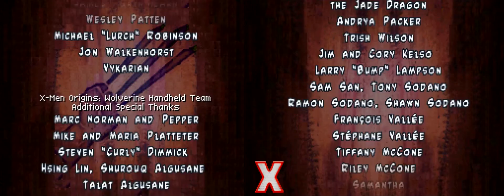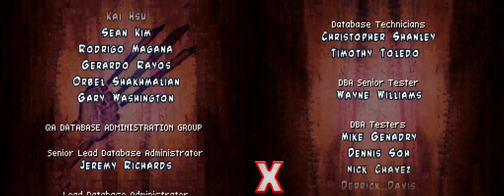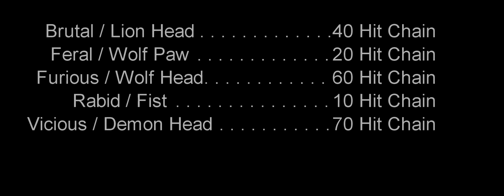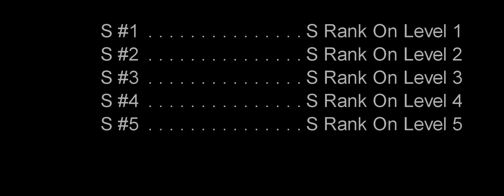X-Men Origins Wolverine (DS) [HD] - All Collectables and Cut-Scenes Walkthrough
➤ READ ME!
I've re-done this game using cheats for unlimited health and rage to show where all collectables locations are also to leave cut-scenes in as requested by a few people now.

The sound files link above was also request I ripped and convert all the sounds from the game for those who want it.

Uncage the Ultimate Weapon!

Uncage Wolverine’s tragic past and discover how the ultimate weapon was created. Unleash the razor sharp adamantium claws, feral instincts and mutant regeneration power of the world’s fiercest hero. Visceral combat. Pure rage. Epic battles. Take on the impossible in your hunt to uncover the secrets of Weapon X…then exact your revenge.

➤ Featuring 6 uniquely designed Acts that go through the Wolverine storyline
➤ Uses the Touch Screen to help locate hidden objects in “Feral Mode” and utilizing Rage mode to swipe enemies down
➤ Unlockable outfits that are only seen on the DS version
➤ Fight against main foes as seen in the movie - such as Sabretooth, Gambit, and the Blob

Platform: Nintendo DS
Release Date: May 01, 2009
No. of Players: 1 player
Category: Action
Publisher: Activision
Developer: Griptonite Games